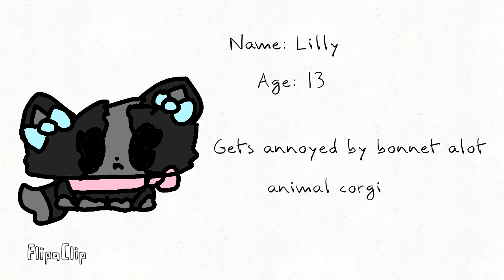New series alert!